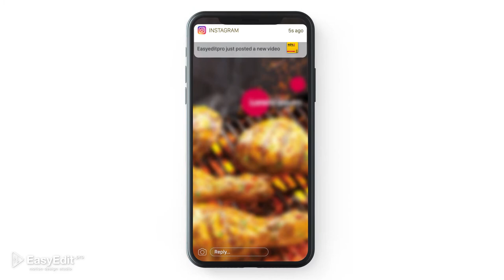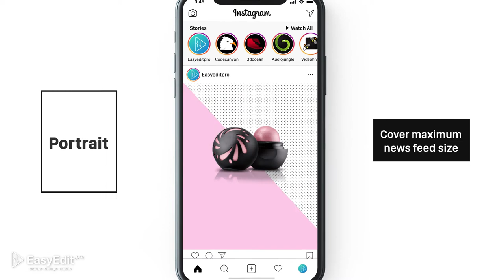Social Media Kit | After Effects Template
This is our new project  Social Media Animated Posts
Use this template to get people to follow your social media accounts! Our project helps create that very attractive look that is so important for social network advertisement.
This template includes 3 post’s sizes: 1080:1920, 1080:1350, 1080:1080 px. It is easy to use - just put your transparent product image, logo, branding and animated scene is ready!

All text such as product names, intro/outro titles, prices, discounts and features are also easily adjusting.

The template сan be easily exported for uploading to Instagram, Facebook, YouTube, Twitter or other Social Media platforms.

This professionally created modular structure project is easy to use with the help of highly detailed video tutorial to help you along the way with any technical issues.

Photos and Videos NOT included, for preview purposes only.